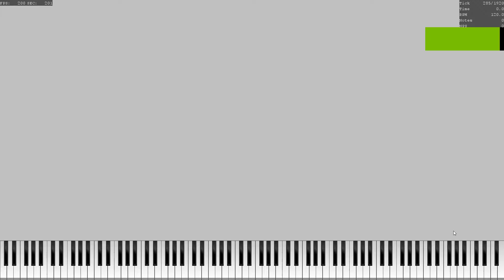swirlnut1.mid ~me 605K | UMP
This is my first ever Midi that I have made!
It is a bit bad, only because I am still learning how to use domino

do not watch if you have Photosensitive Epilepsy

Synth: Omnimidi
Midi player: Ultralight MIDI Player (UMP)
Processor: Intel(R) Core(TM) i5-8400 CPU (quad) @ 2.80Hz  2.81Hz
Operating Software: Windows 10 Pro
Ram: 16 GB
OV: this video
Midi filename: swirlnut1.mid
Notes:  605,181
Tracks: 18
Load time in UMP: 87 Milliseconds
Made By: Munkeymagick (me!!)
Soundfont: KMC Default